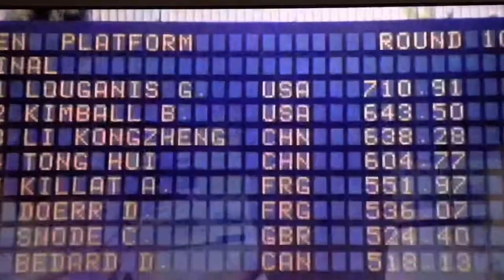Greg Louganis | 1984 Summer Olympics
Clip from the documentary ‘Back on Board’ about the life of Greg Louganis.

At the 1984 Summer Olympic Games, the 24-year-old Louganis scored a world record 710.91 points to win the men's platform gold medal and complete the first Olympic diving sweep in 56 years.

"A performance in diving is and should be as emotional as any incredibly written play." ~Greg Louganis